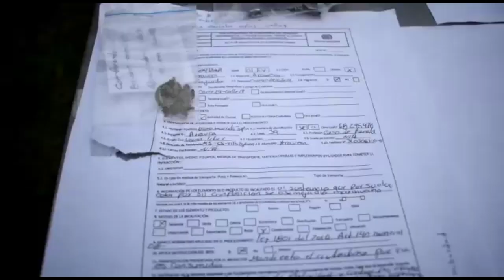POLICÍA DESTRUYÓ 500 GRAMOS DE DOSIS PERSONAL INCAUTADA EN EL MUNICIPIO DE ARAUCA